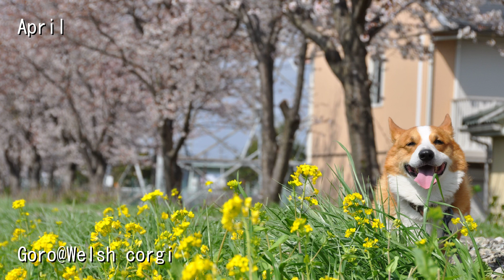Goro 2010 Photographs 4K Resolution コーギー 写真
ロケ地と被写体
菜の花 爪木崎公園 白浜海岸 水仙 山中湖 富士山 雪 ビナウォーク 菜の花 吾妻山公園 イルミネーション 相模湖プレジャーフォレスト 宮ヶ瀬湖 曽我梅林 箱根 神山 大涌谷 馬入ふれあい公園 虹 段葛 鶴岡八幡宮 桜 チューリップ 湘南平 水無川 佐倉市 芝桜 こいのぼり 相模川 つつじ あつぎつつじの丘公園 音止滝 白糸滝 バラ ポピー あやめ ルピナス あじさい 雲海 富士登山 富士山山頂 お鉢めぐり ひまわり 座間ひまわり広場 赤富士 逆さ富士 ジニア いぬかき ゴジラ 彼岸花 コスモス 紅葉 ダイヤモンド富士 銀杏 丹沢大山 辻堂海浜公園 時之栖